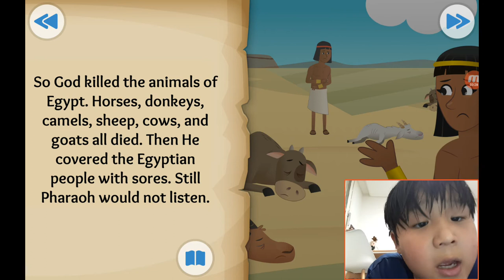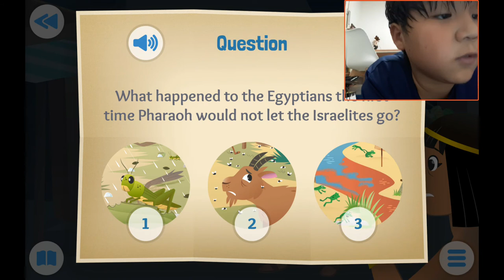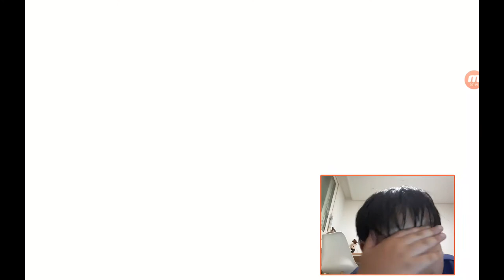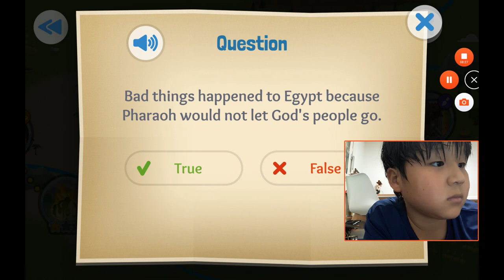‹Kids›Soo：성경이야기, 20200709 Let My People Go about The Plagues and Passover in Exodus 7